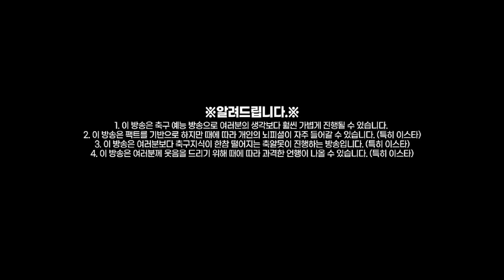[월클판독기] 외계인과 싸울 지구방위대, 제이미 바디가 제격아닌가요?